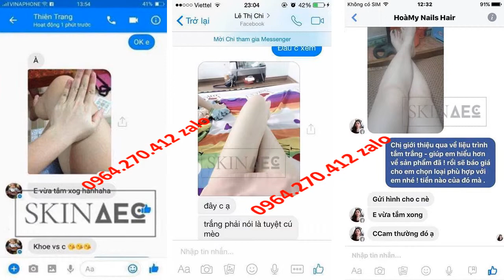Quỳnh Búp Bê Livestream Tắm Trắng Than Hoạt Tính Skin AEC 0964270412 Zalo